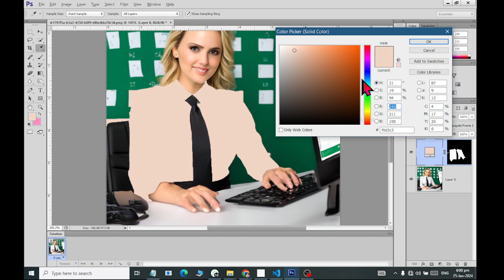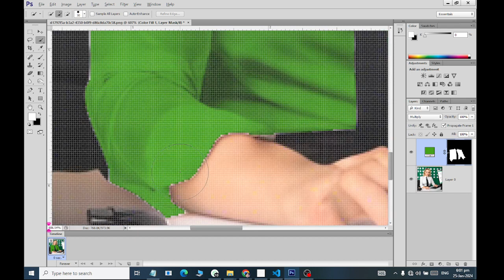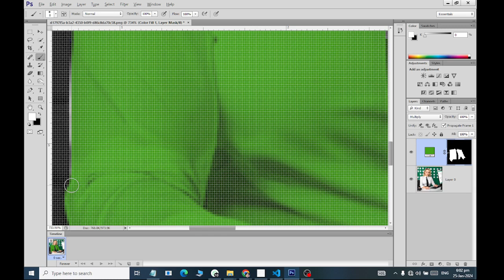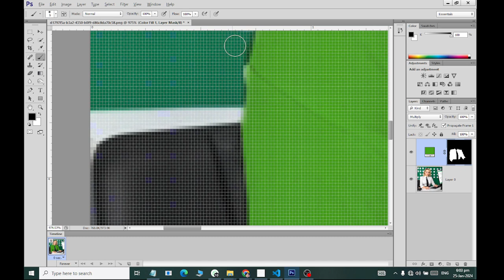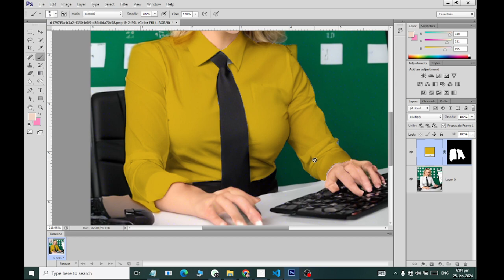PhotoShop Turn white Color into any Color 2024 Rashid IT WORLD